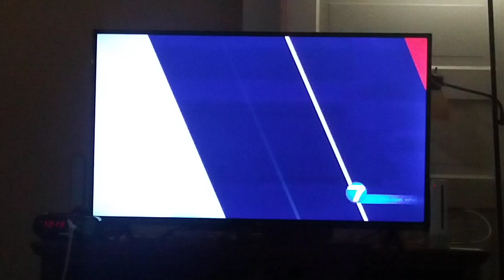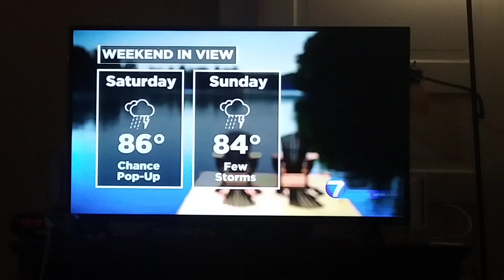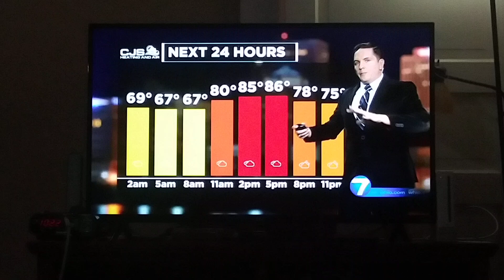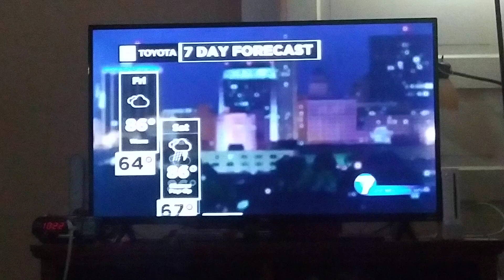Robert Gauthreaux III weather update for Dayton,Ohio whio t.v.